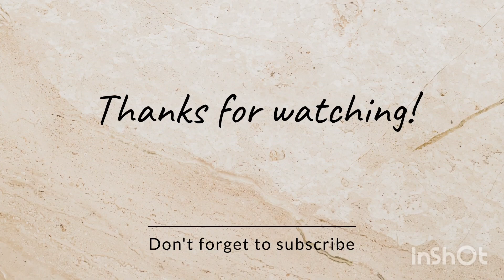कछपुरा काली vlog -4#navratri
O#deepanjaliupadhyaysworld#navratri navratri2024 jabalpur kachpurakikali jabalpur jabalpur ki maharani